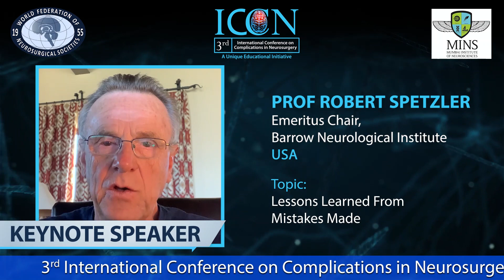ICCN 2021 | Prof. Robert Spetzler | Dr. Keki E. Turel | 5th to 7th March 2021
Pleased to have Prof. Robert Spetzler, Emeritus Chair, Barrow Neurological Institute, USA as one of our keynote speakers at the 3rd ICCN.
Looking forward to his session sharing valuable insights in the field of neurosurgery!

Following the success of 1st and 2nd ICCN, we had vowed to bring the 3rd ICCN in March 2021. We are proud and pleased to keep our word and pace with the advances in the world of Neurosciences. 3rd ICCN is happening on schedule (5-7th March), this time ‘Virtually’ of course, and will provide excellent occasion to congregate. This initiative has been blended with technology advancement to deliver a holistic user-experience on a global scale with life-like features.

You are cordially invited to our 3rd International Conference on Complications in Neurosurgery (3rd ICCN), virtually on:
Date: 5th - 7th March 2021 (Friday to Sunday)
Time (INDIA) IST: 03.00 PM onwards